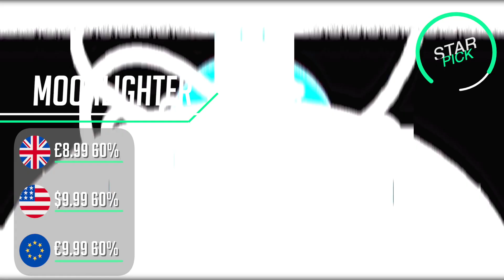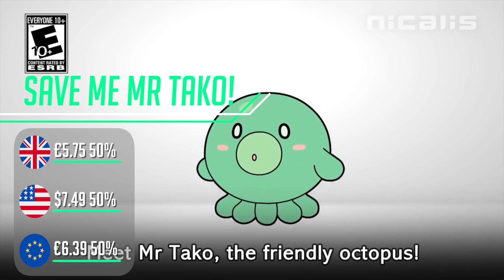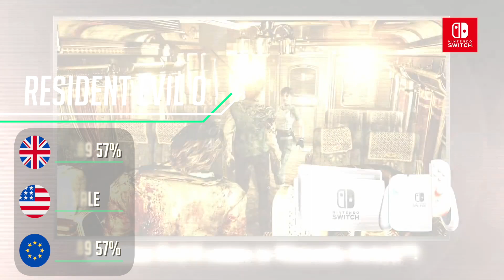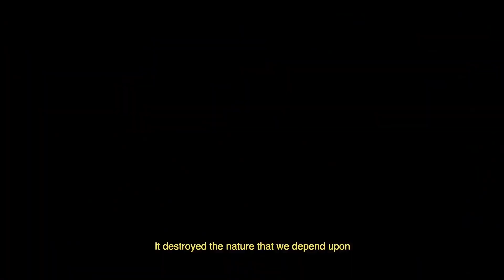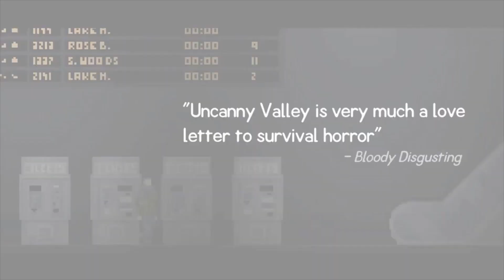Nintendo Switch eShop Sale - The BEST Bargains!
The Best Nintendo Switch eShop games on sale right NOW. Find out where the bargains are in our switch eShop sales guide, finding the hidden gems for you.
This is June week 2 - EP38 of our Switch eShop sales roundup

Switch eShop Games on Sale List:

Moonlighter
£8.99 60%
$9.99 60%
€9.99 60%

Kotodama: The 7 Mysteries of Fujisawa
$0.99 97%
£0.79 97%
€0.99 97%

£14.99 50%
€14.99 50%

$5.99 70%

Planet alpha
£3.99 75%
$4.99 75%
€4.99 75%

Death squared
$3.89 74%

Uncanny valley
£2.24 75%
$2.49 75%
€2.49 75%

steamburg
$0.49 90%

Bleed complete bundle
$4.19 85%

Super bloody hockey
$5.09 66%

Pixel Gladiator
$1.49 79%

Save me Mr Tako
£5.75 50%
$7.49 50%
€6.39 50%

Raging Justice
£2.99 70%
$4.49 70%
€3.89 70%

Resident evil
£12.89 57%
€12.89 57%

£12.89 57%
€12.89 57%

£14.99 50%
€14.99 50%

£8.99 75%
€9.99 74%

Dragons dogma
£16.61 34%
€19.94 34%

Thief simulator
£1.79 90%
€1.99 90%

blazing Beaks
£1.79 87%
€1.99 87%